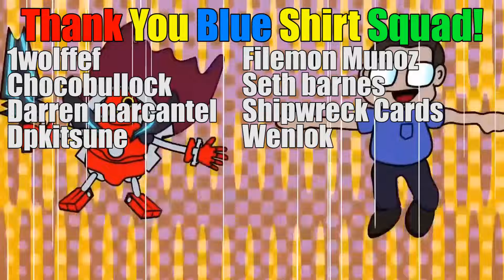Blue-Eyes Breaks The Yu-Gi-Oh! Community...